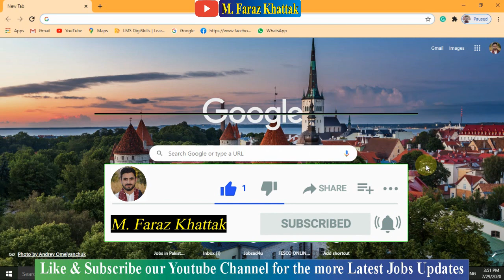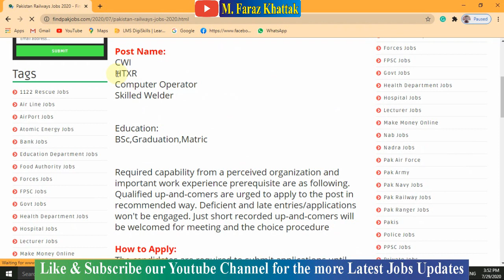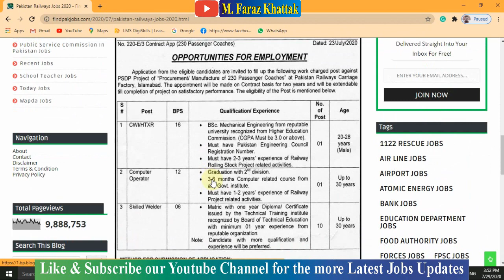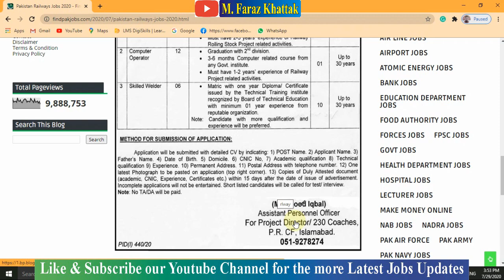Railway Jobs 2020|Pakistan Railway Jobs 2020|New Jobs in Railway 2020|Railway Announce New jobs 2020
||More video of latest jobs ||